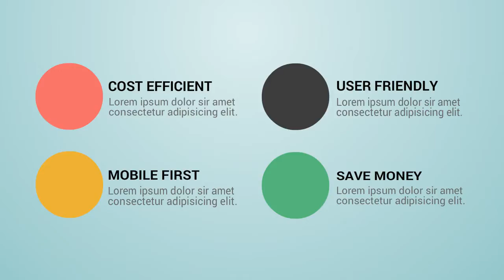Demo persona11 Oro